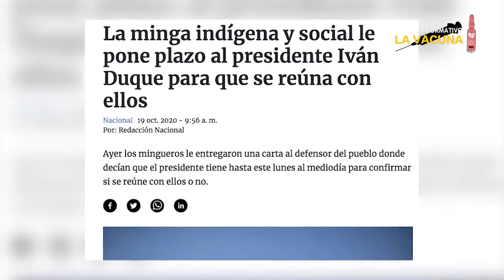El legado de la minga como proyecto social y político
Debemos actuar para que el legado de la minga se extienda por todo el país, con igual espíritu colectivo, solidario, común, con decisión para defender la vida contra la muerte, por una ética que recupere el valor de la palabra y del ejemplo, por la protección entre los de abajo y con claridad del contrario por enfrentar y superar.

Es un proceder que debe asumirse también, a partir de saber que la minga no es una acción puntual sino un proceso constante, un modelo de vida posible, como puede concluirse de las palabras del consejero de la Asociación de Cabildos Indígenas del Norte del Cauca Acin, Thutenás Libardo Fernández. Aquí lo que nos compartió sobre la reciente experiencia vivida en Bogotá.